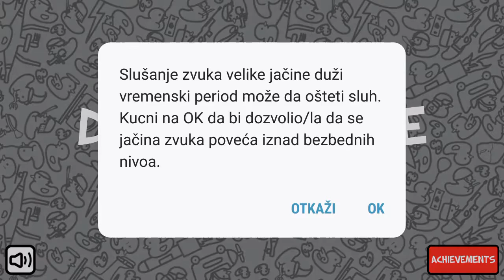Duck Warfare Gameplay - THIS IS TOO FUN!